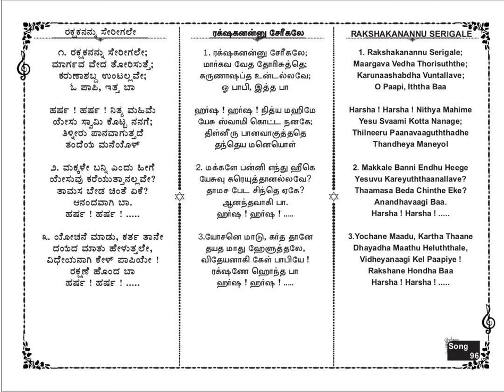Rakshakananu Seregala No 96 - Free Bible Study